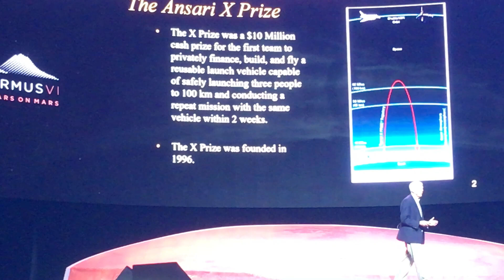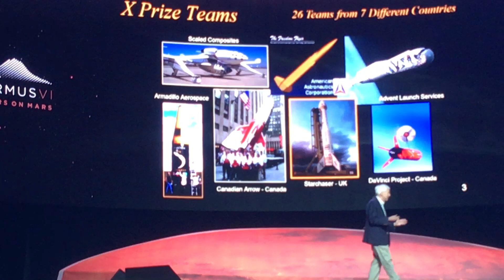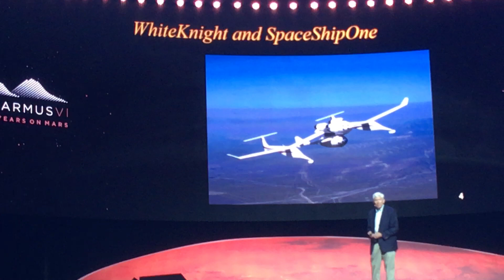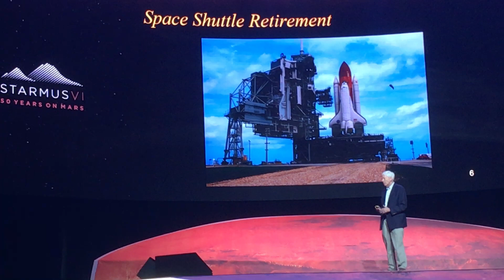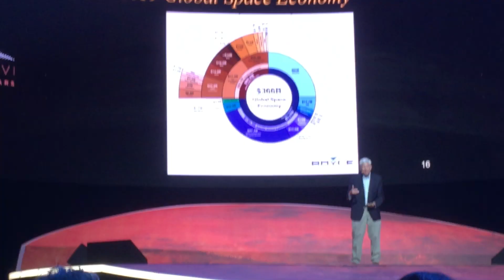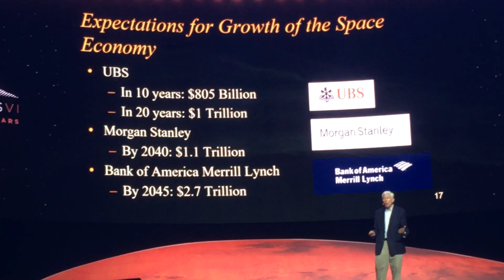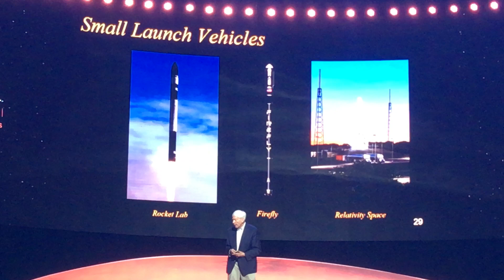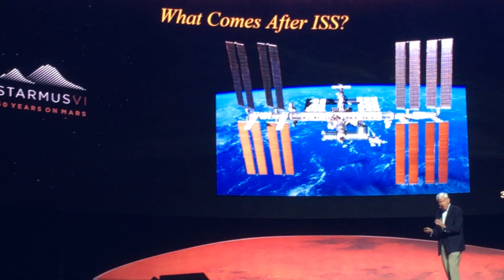`PART1`Dr George Nield-Spacetourist! space Engineer/Privat Astronout speaks at StarmusVI2022 Armenia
“STARMUS” ? What is STARMUS?
Our aim is to inspire and educate the next generation of explorers and regenerate the discovery of spirit
Starmus is a global festival of science communication and art that brings together the most brilliant minds and musicians on the planet
Starmus combines art, music and science communication
Starmus want to engage humanity in the biggerst questions of our time
Short timetable: Starmus was 2022 for about 10 Days
-Speaker and artists every day
-Music main days…
Mo: Stephen Hawking Medal for Science Communication award ceremony & Sonic Universe (Monday 05 Sep. 2022)

WE: “Another World” Concert (Wednesday 07 Sep 2022). Brian May, Derek Sherinian with Simon Phillips, Ric Fierabracci & Ron Thal “Bumblefoot”, Montserrat Marti, Symphony Orchestra of Armenian National Opera and Ballet Theatre, Jeff Scott Soto, Jivan Gasparyan Jr., Children´s choir of Diocese of Tavush. Opening by Nemra and Gor Sujyan. Special Guests Graham Gouldman & Serj Tankian ---
All on Starmus Festival! UNIQUE!

Starmus.com